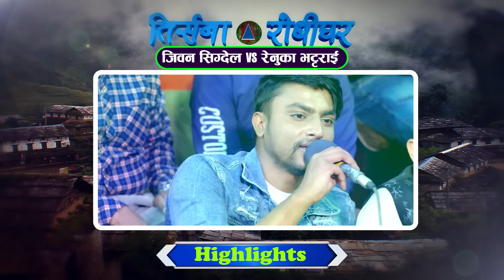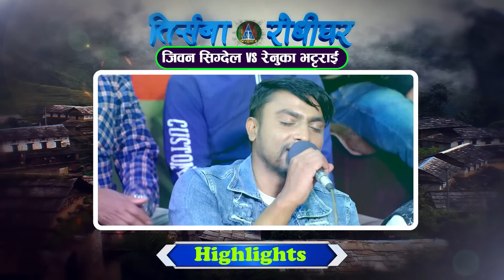Bolna Darauchhin | New Live Dohori ( लाइभ दोहोरि ) Jivan Sigdel | Renuka Bhattarai | Trisana Music,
Watch new Nepali Live Dohori, Bolna Darauchhin By Jivan Sigdel, Renuka Bhattarai, Gopal Paudel, Dil Bahadur Tiruwa, Balika Tamang & Babita Pokhrel, only onTrisana Music Official's YouTube Channel.

♪Song:- Bolna Darauchhu

♪Singer:-Bhagirath Chalaune & Purnakala BC

♪Lyrics:- Ghanshyam Tiwari

♪Song:-
Bolna Darauchhin  ( ive Dohori )

♪Male Vocal:-
Jivan Sigdel
Dil Bdr Tiruwa
Gopal Paudel

♪Female Vocal:-
Renuka Bhattarai
Babita Pokhrel
Balika Tamang

♪Keyboard:-
Bishnu Tamang

♪Madal:-
Deepak Majhi
Madan Regmi

♪Flute:-
Pawal Rai

♪Sarangi:-
Mek Thapa

Dholak:-
Kumar Lamichhane

♪Auto pad:-
Badri Sewa

♪Program Presenter:-
Renuka Bhattarai

♪Recordists/Audio Mixing/Mastering:-
RM Sangeet
🎬️ Video Credits:-

🎬Cinematographer:-
Suresh shrestha
Sanjiiv khanal

Shyam Malla

🎬Technical Adviser:-
Rajendra Aryal
Rabindra Aryal

बिशेष धन्यवाद
अशोक लोहनी
सन्जिब वाग्ले

post production:- Trisana Rodhi Ghar , 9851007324

Unauthorized downloading and uploading on any streaming platform is Strictly Prohibited & will attract punitive measures from Trisana Music. Embedding to a website is allowed.